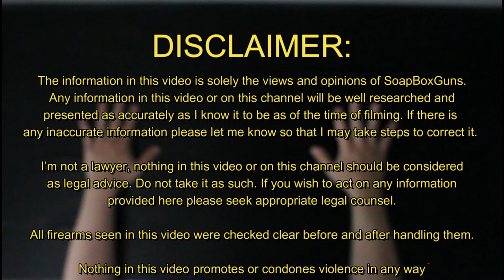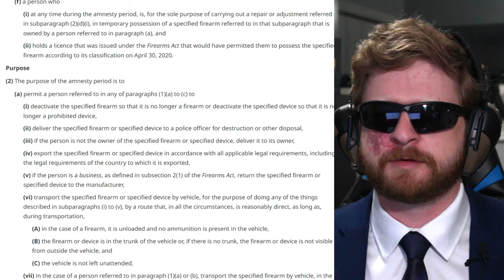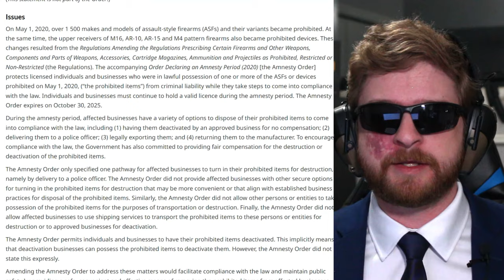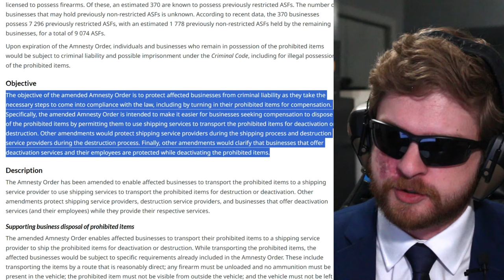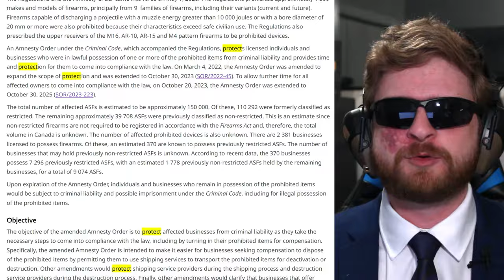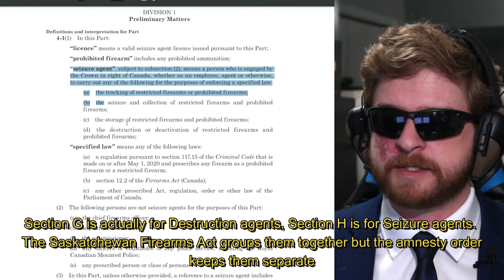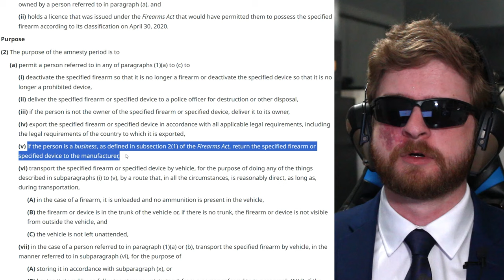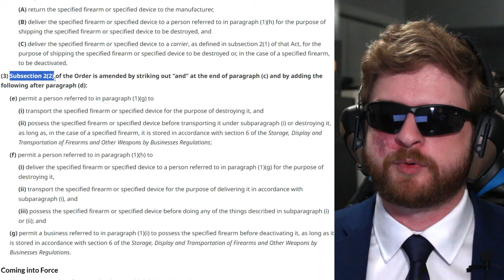More Buyback News! New Amnesty Updates Explained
On May 9th, 2024 (published May 22nd) the government released a new order in council (OIC) detailing updates to the previous Amnesty order(s). This is a video detailing what those changes are. The changes are almost solely focused on the business portion of the buyback and affords little to no changes to individuals.

0:00 - Introduction
0:18 - New amendments to the Amnesty Order
0:35 - The Road So Far...
2:35 - The 4th iteration of the Amnesty Order
3:12 - The Issue
4:38 - The Objective
5:19 - The Rationale
6:39 - Protection and "Public Safety"
8:44 - The new regulations
12:57 - Not much has changed; Buyback is still TBA
15:03 - Outro